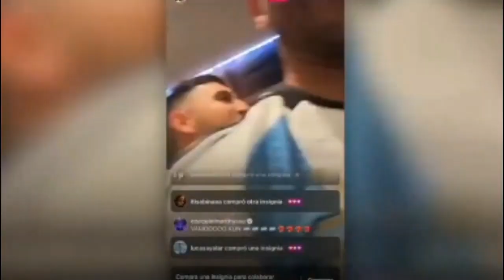Jogadores da Argentina fazendo 1 minuto de silêncio pro Mbappé